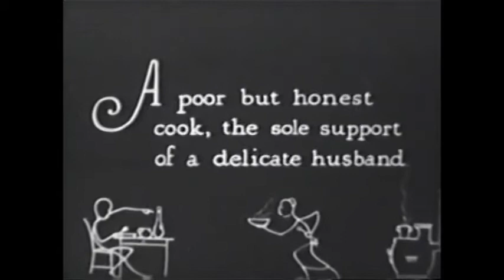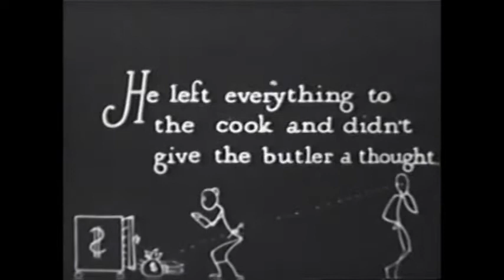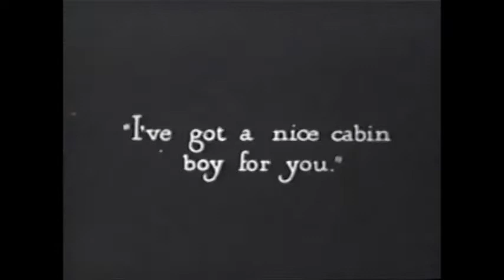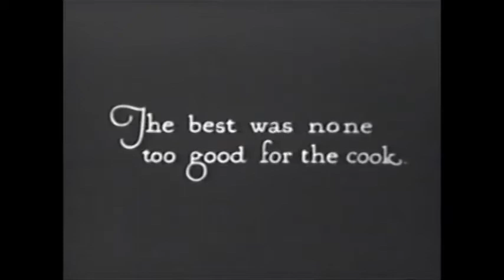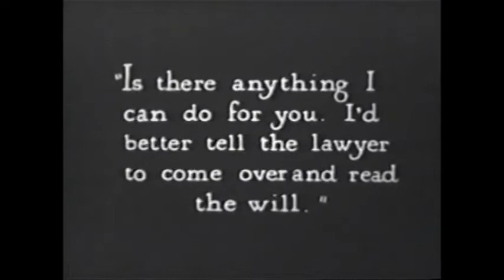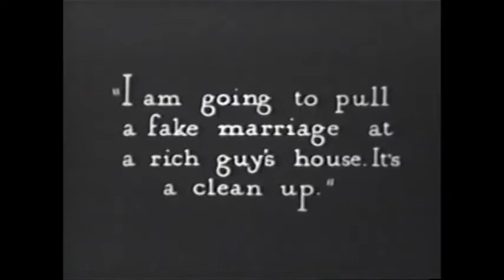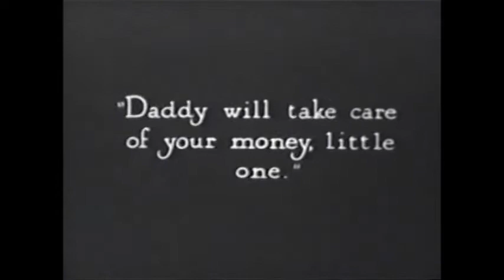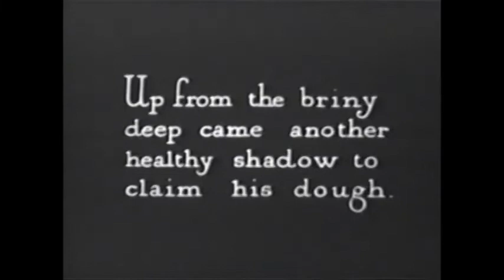Her Torpedoed Love (Louise Fazenda, Ford Sterling)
A young woman works as a cook to support herself and her husband. Unknown to her, her aging employer plans to will her all his money. However, the scheming butler is aware of the employer's plan. He works up a convoluted plot to remove both the employer and the cook's husband from the picture.